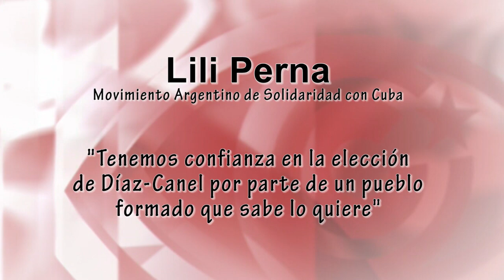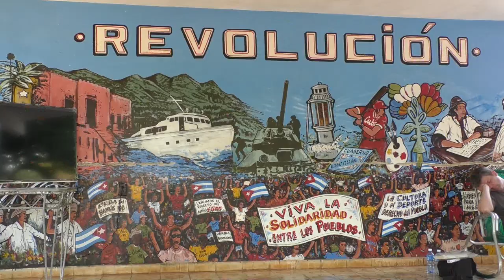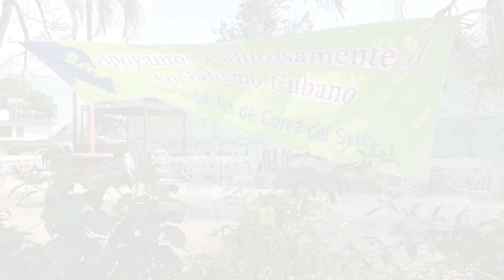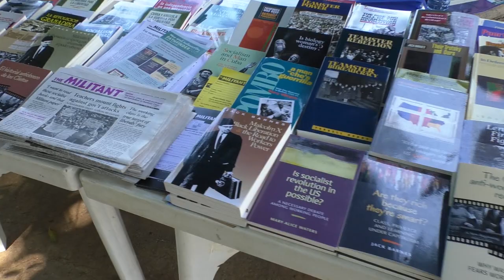`Tenemos confianza en la elección de Díaz-Canel por parte de un pueblo formado que sabe lo quiere´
Lili Perna pertenece al MAS Cuba, el Movimiento Argentino de Solidaridad con Cuba, y también al Club de Periodistas Amigos de Cuba (CAPAC). Realiza una defensa firme de la Revolución cubana y de los cambios que ha decidido su pueblo, incluido el relevo en el gobierno.